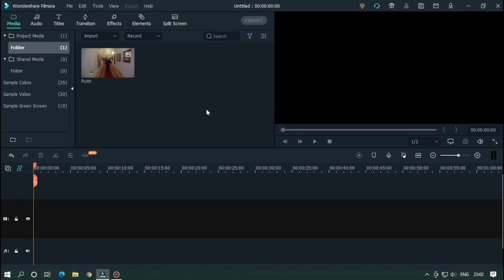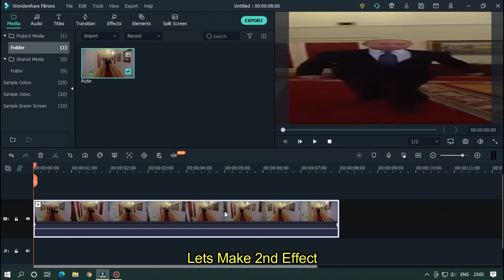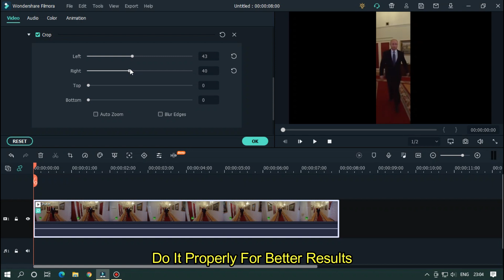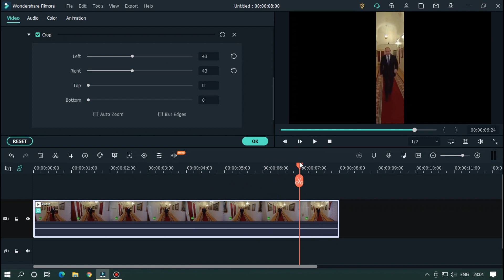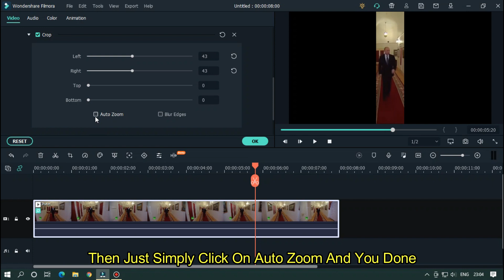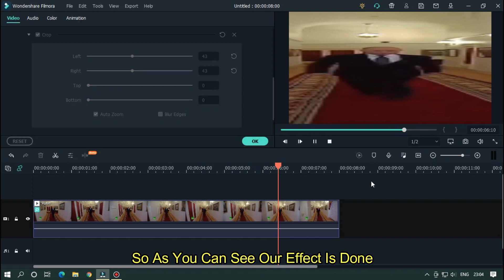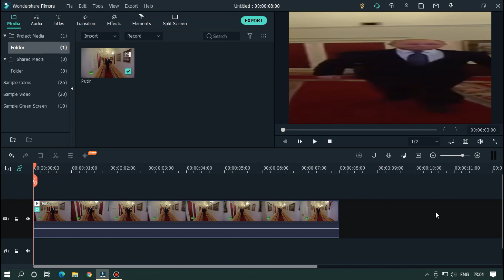Wide Putin Walking Meme Effect in Filmora X | Wide Stretch Effect Tutorial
I Used This Footage For Education Purpose. No Offence Please

In This Video Im Going To Show You How To Make Wide Putin Walking Meme Video Effect On Filmora X.